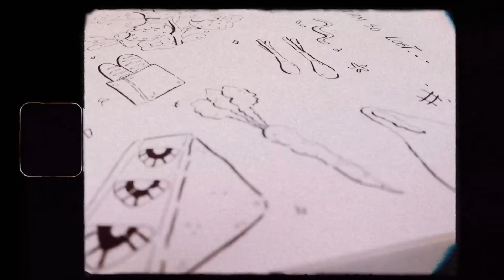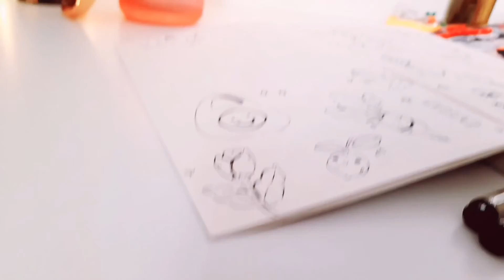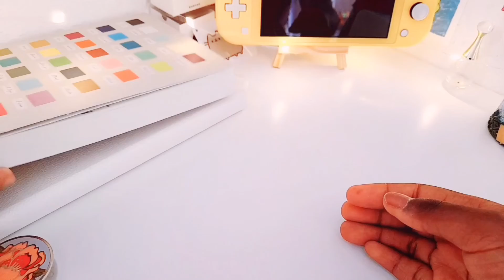Sketch with me: Sketchbook diaries🌻🌿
Hello there my friends!

slense

🍋Find Me

🍋Equipment used:
🌈vllo premium
🌈Galaxy A21s
🌈Procreate
🌈IPad Air 4
🌈Apple Pencil